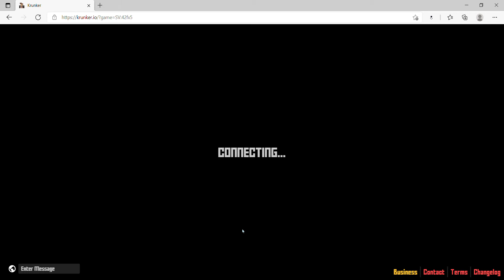HACKING CAUSE ITS MY BDAY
pog no one accused me ahahahahah